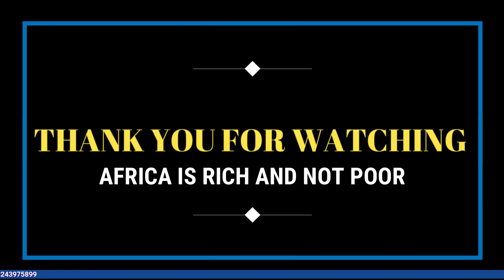Watch the SPIRITUAL powers of Onion and other creatures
Traditional education about real life